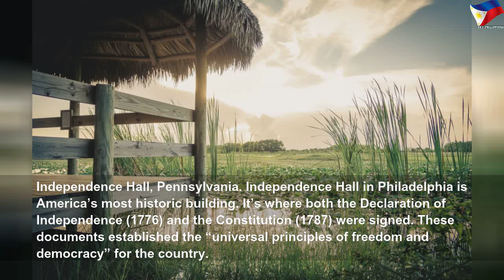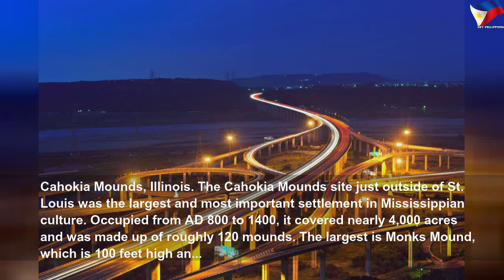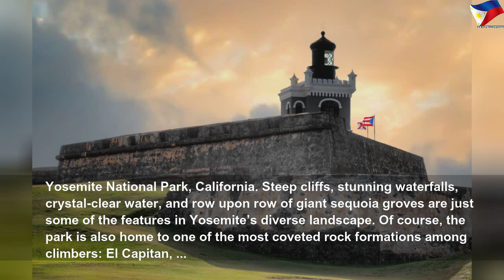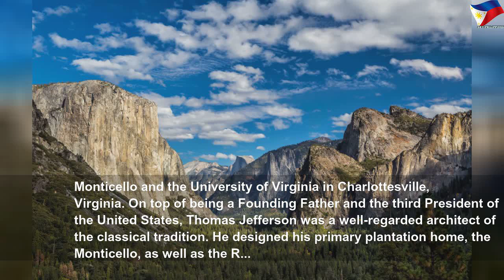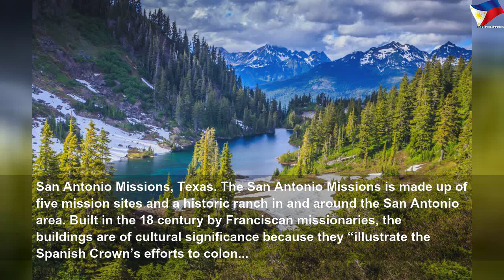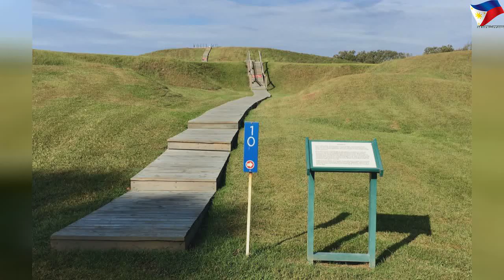Stunning photos of UNESCO sites in the US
Stunning photos of UNESCO sites in the US | High Thing